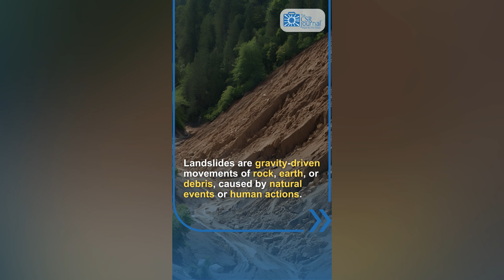Understand Landslide and India's Catastrophic 5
India, especially its hilly regions, is prone to devastating landslides triggered by heavy rains, earthquakes, and human activities. These disasters have caused significant loss of life and property. This video highlights several such incidents and emphasizes the need for preventive measures like land-use planning, afforestation, and early warning systems.